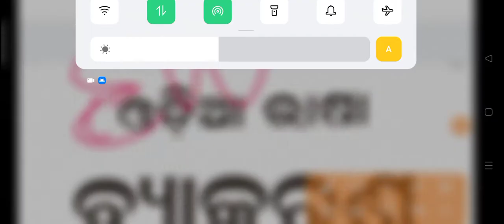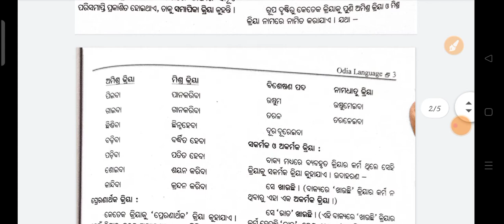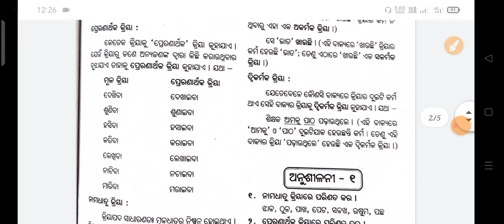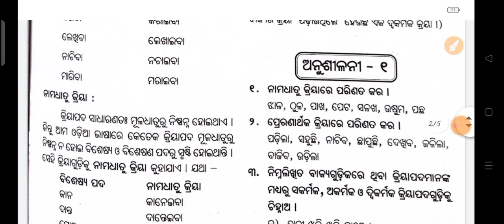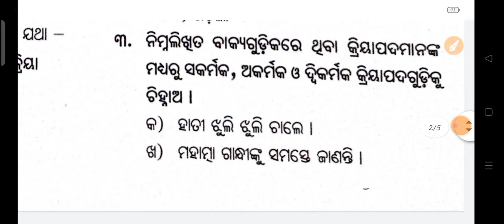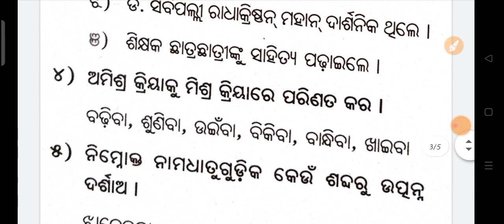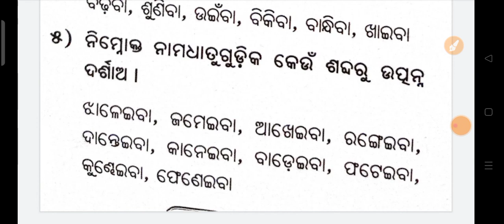PREPARATION OSSSC L.I 2021।ODIA (କ୍ରିୟା)PART 1।LSI2021।LETS CRACK OSSSC LI 2021।BEST WAY TO SUCCESS।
HELLO
WELCOME TO
EDUCATIONAL WORLD OF ODISHA
HERE IN THIS VIDEO
WE DISCUSSED ABOUT

PREPARATION OSSSC L.I 2021।ODIA (କ୍ରିୟା)PART 1।LSI2021।LETS CRACK OSSSC LI 2021।BEST WAY TO SUCCESS।BY EDUCATIONAL WORLD OF ODISHA।

Target Statistical Field surveyor 2021 Target Live Stock Inspector 2021
how to prepare for Sfs & Lsi exam 2021
Best preparation for Statistical Field surveyor & live Stock inspector let's crack it

also helpfull for all competitive exam

tags-
sfs & lsi exam syllabus
sfs & lsi  exam date
exam pattern
exam preparation
exam date 2021
exam preparation odisha 2021
exam syllabus odisha 2021
exam computer question
exam admit card
 exam admit card 2021
exam admit card 2021 download
sfs & lsiexam arithmetic
for। sfs & lsi
exam apply online
exam admit card download
exam age limit
exam book
exam best book
exam book odisha
odisha gk for upsc exam
upsc exam odisha
upsc exam centre in odisha

Follo us on telegram
Link- I'm on Instagram as @educational_world_of_odisha. Install the app to follow my photos and videos.